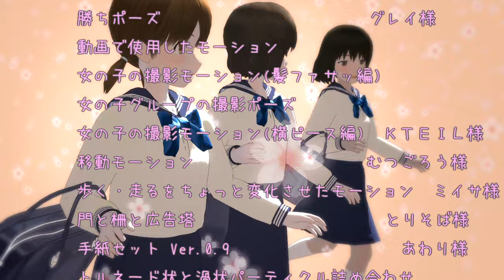つゆのあとさき さだまさし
解釈の難しい歌ですがここはannP様の「幼い恋人が、学校の卒業とともに進路が別れていくため、もう会えなくなるからと笑顔で別れを告げ、受け入れる歌だと思います。」を取りたい。
梅雨は女の子の涙雨と言う説もイイね、しかし詩を見ると「僕」は彼女に惚れている、彼女の進路も考え自ら身をひいたとも思える。「僕」の涙の雨か。